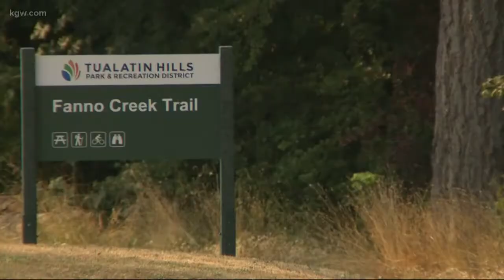Woman sexually assaulted in Washington County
Detectives are searching for a suspect in the sexual assault.